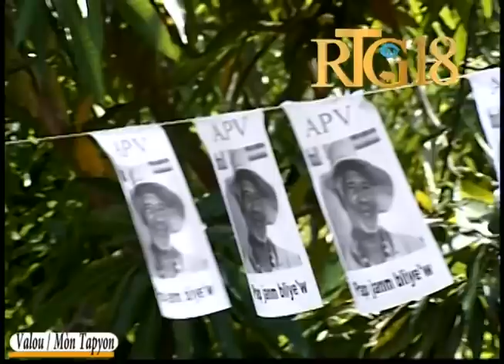Konpè Filo antere Valou / Mòn Tapyon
Anthony Pascal alyas Konpè Filo antere Valou / Mòn Tapyon kote li te bati yon ti kay pou'l abite lè li pran retrèt